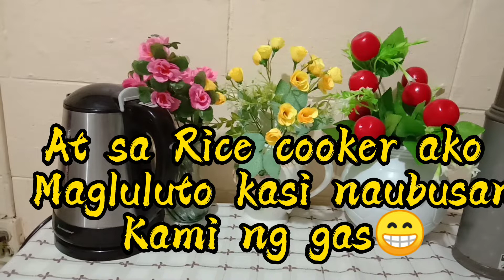CHICKEN CURRY(W/o extender)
dami klase ng curry may green orange saka yellow..sa  atin madalas yun yellow yun curry powder kasi dito di masyado matapang amg.lasa at amoy unlike sa mga Indian at Arabic very strong ang amoy ng kanilang curry at medyo spicy..Sa Thai naman madalas green curry masarap din curry nila..Sa Arabic tawag nila marag india at may nilalagay silang fresh green leaves na mabango medyo dark orange ang curry nila.